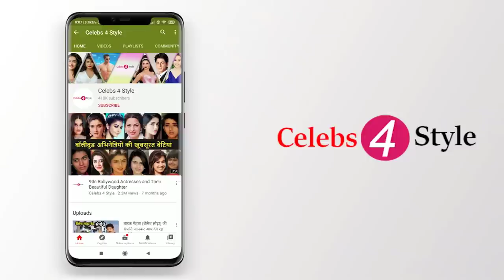क्रिकेटर सौरव गांगुली की संपत्ति | Cricketer Sourav Ganguly's Net Worth | Properties | House | Car